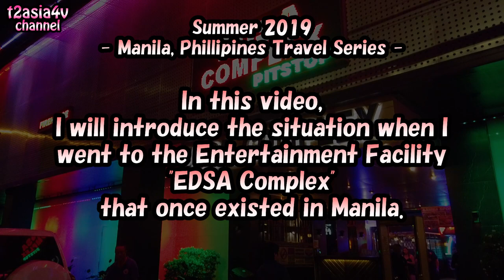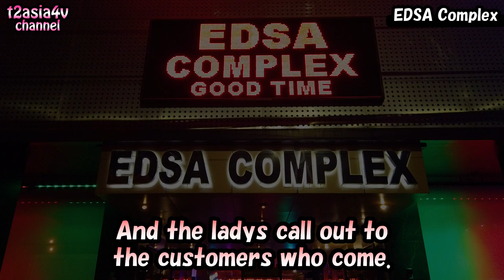Manila nightlife report on the 2nd day. "EDSA Complex" Ent facilities that once existed in Manila.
* This video was taken in August 2019, before the covid-19.

Summer 2019
- Manila, Phillipines Travel Series -

In this video, I will introduce the situation when I went to the Entertainment Facility "EDSA Complex" that once existed in Manila.